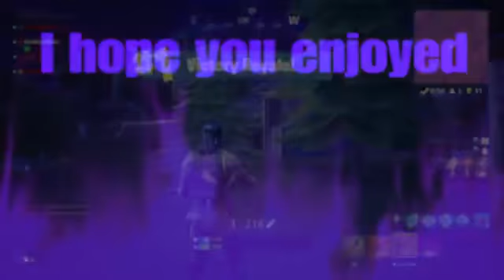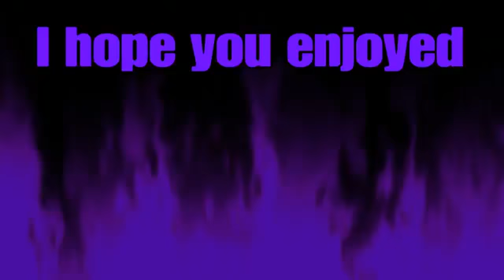Carrying my team to a Victory - Fortnite